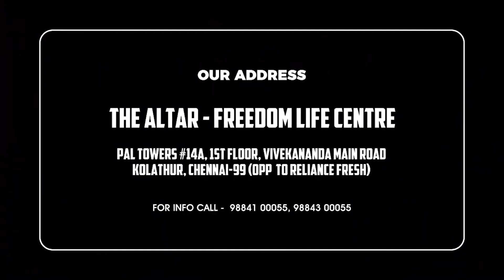OH HAPPY DAY | THE ALTAR CHURCH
Follow For More:
The Altar - Freedom life centre
PAL TOWERS, 14A, 1st Floor, Vivekanadha Main Road, KOLATHUR,
( Opposite to Reliance Fresh ),
 Chennai 600099, Tamil Nadu, India